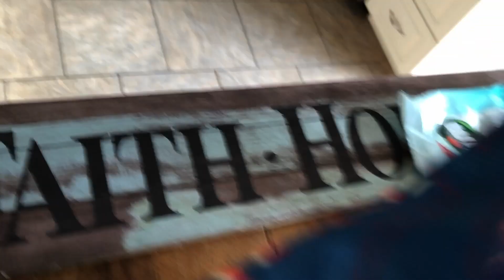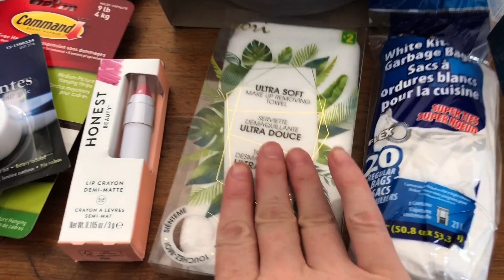DOLLARAMA HAUL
We are in the middle of a move and of course i needed to run to the Dollarama. Enjoy!